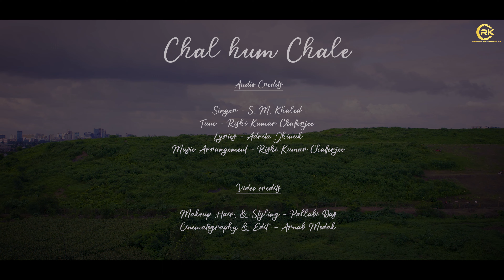Chal Hum Chale | Ehsaas | Hindi New Song | Rishi Kumar Chatterjee | S M Khaled | Original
Song - Chal Hum Chale
Album - Ehsaas
Singer - S M Khaled
Lyrics - Adrita Jhinuk
Composer - Rishi Kumar Chatterjee
Arrangement & programming - Rishi Kumar Chatterjee
Guitars - Raja Chowdhury
Project Designer - Rishi Kumar Chatterjee
Programming in Jupiter Studio
Acoustic dubbing in 7 note studio
Voice dubbing in L M (Lata Mangeshkar) Studio ( Mumbai )
Mix mastered by Kohinoor Mukherjee
Dop - Arnab Modak
Makeover by Pallabi Das

Music Label : RKC PRODUCTION'S